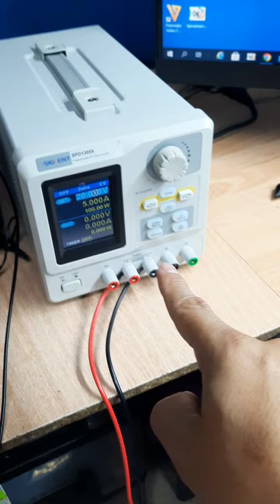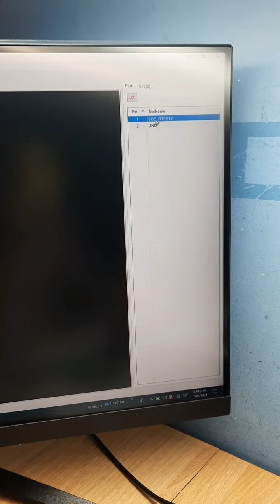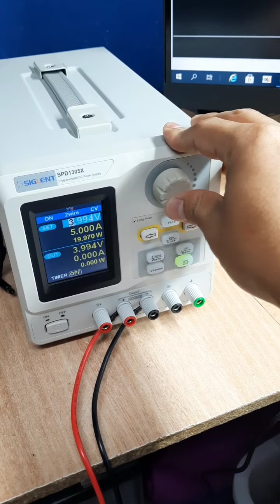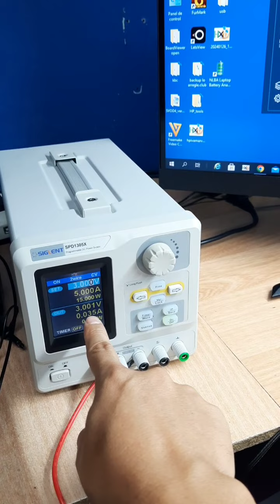Linea VccRTC laptops -no la omitas al reparar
Todas la herramientas utilizada en los videos

Tienda fisica cali-colombia

asesor: carlos Garcia
                 Gisel Gironza

gracias por seguir mi canal

saludos en todo el mundo.